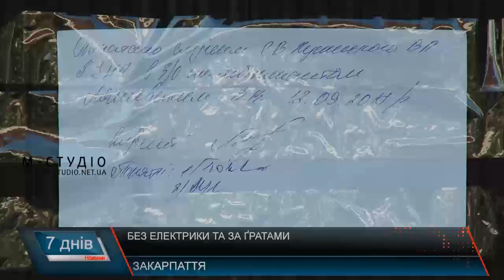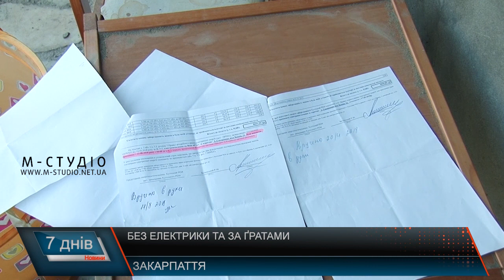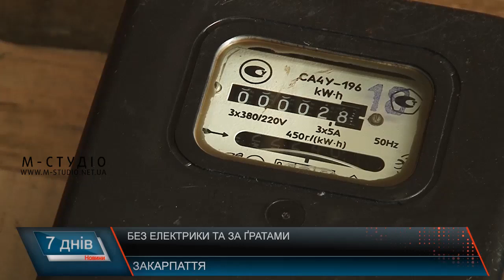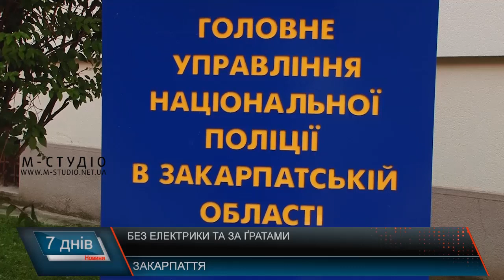Без електрики та за ґратами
Без електрики та за ґратами – такий результат стрілянини, яку влаштував житель с. Сокирниця. Після 15-годинних переговорів з поліцейськими чоловіка, який вирішив постріляти в працівників обленерго, затримали . Як виявилось, споживач не платив по рахункам з 20154 року, а як дійшло діло, до відключення електрики питання вирішив владнати під прицілом